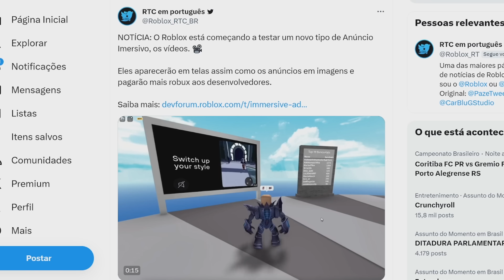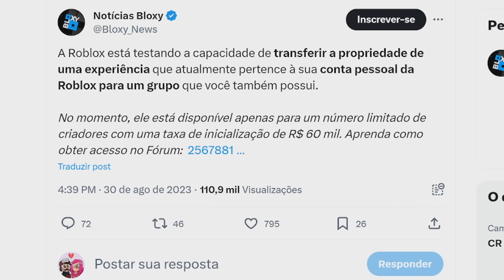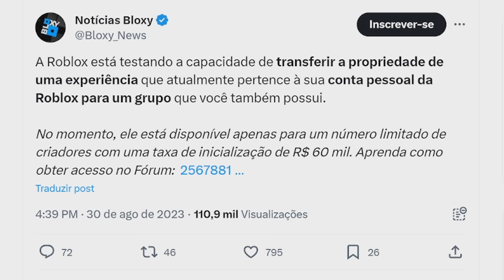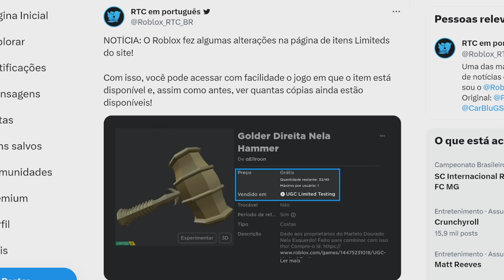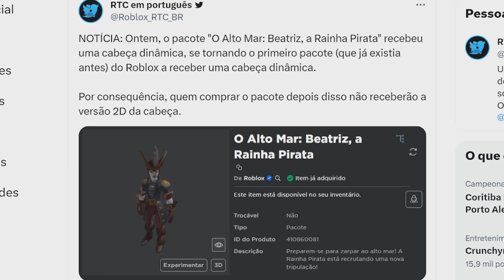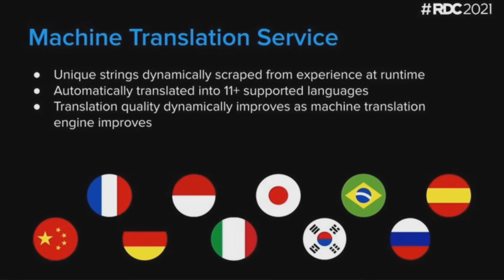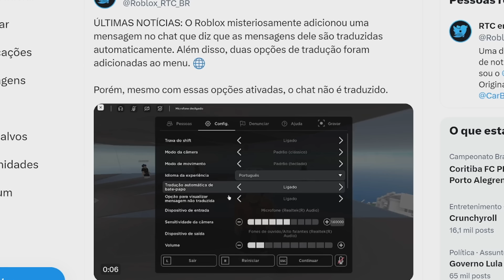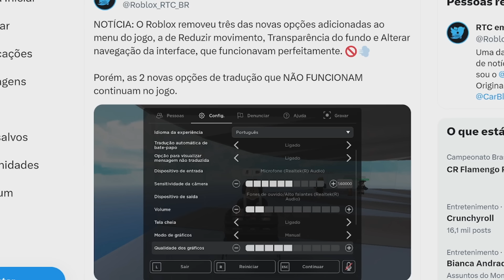ROBLOX LANÇA FUNÇÃO QUE NÃO FUNCIONA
Roblox lançou uma nova função muito esperada mas ela não funciona.